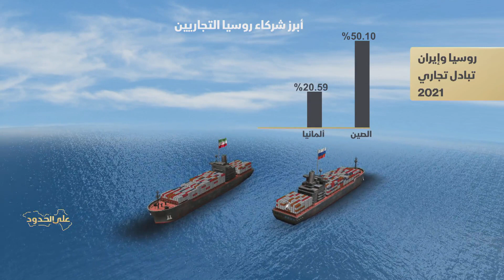هل بات الاتفاق النووي جاهز بعد إعلان روسيا تلقيها ضمانات أميركية؟ - على الحدود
وسط تحذيرات في عواصم غربية من انهيار الاتفاق النووي تلوح بوادر الانفراجة في زيارة وزير الخارجية الإيراني إلى موسكو بعد إعلان نظيره الروسي عن تلقي بلاده لضمانات أميركية مكتوبة بألا تؤثر العقوبات على روسيا على تعاونها مع إيران.. تطورات جاءت بعد أيام من دخول روسيا على خط الشروط في تحول مثير على مسار هذه المفاوضات للحظات الأخيرة.. فما الذي تراهن عليه روسيا من وراء هذه الشروط الجديدة؟ وهل بات هذه الاتفاق جاهز من جديد وكيف تتفاعل العلاقات الإيرانية مع القوى الكبرى زمام احتدام هذه الصراع بين روسيا والدول الغربية؟..